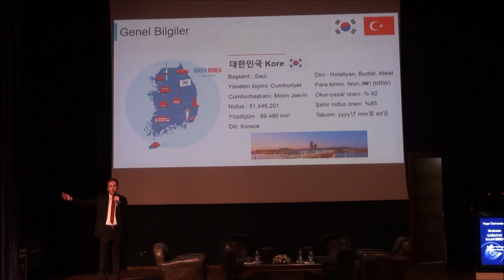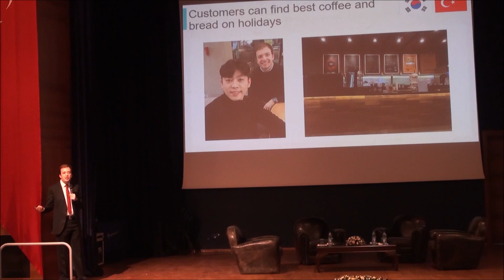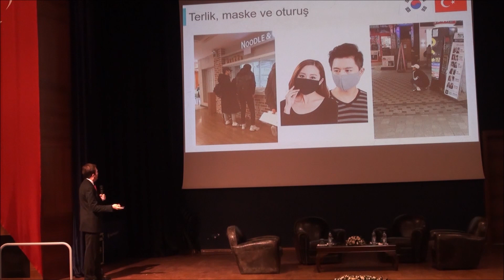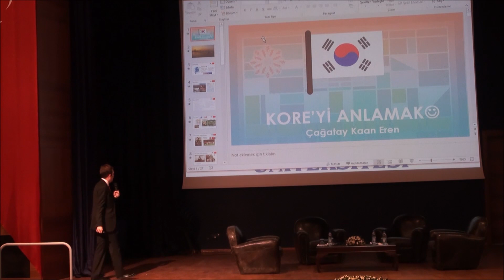Understanding Korea Presentation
Talking Future of Tourism Events in Yaşar University in 20 December 2018
Future of Tourism Platform